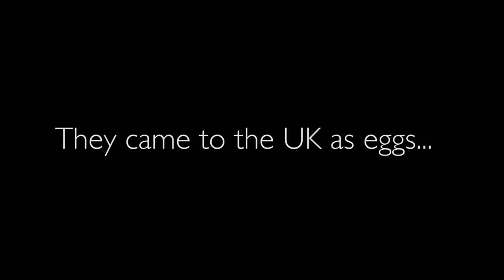The First Dance of the Crane - Trailer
A film by Ida-May Jones
Narrated by Miranda Krestovnikoff

The crane is a social and extremely charismatic bird – a bird that dances. They form strong family bonds and mate for life. Each year the cranes reaffirm their bonds with their partners with a special mating dance and call, and both male and female brood and raise the chick together.

Christine and Monty were brought over from Germany in 2010 as a part of a pioneering project to re-establish a strong population of breeding cranes in the UK. This year they could be the first to rear a chick in the South West of England for over 400 years.

But the wild is a tough place, and Christine and Monty face many challenges as they learn the harsh realities of parenthood. The question is, are they ready to dance?